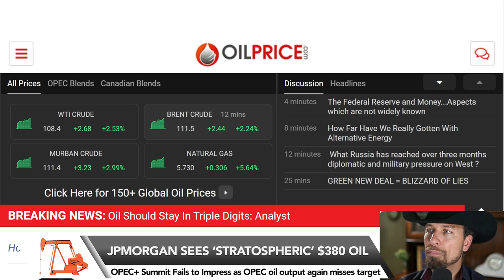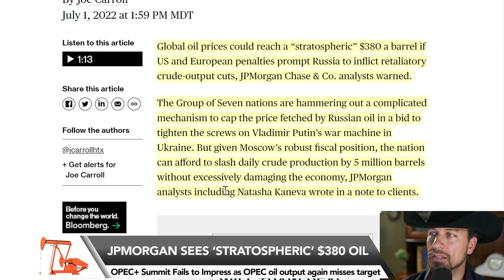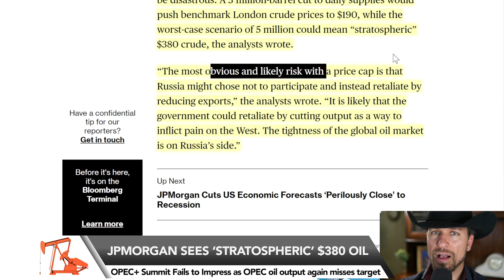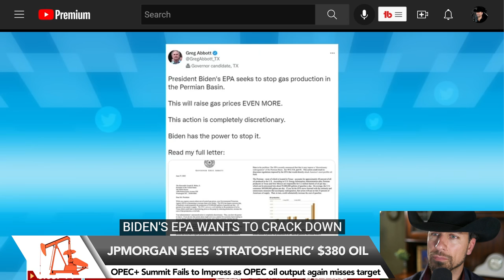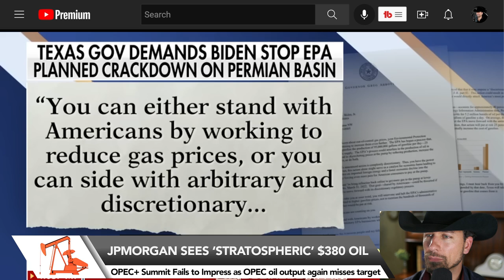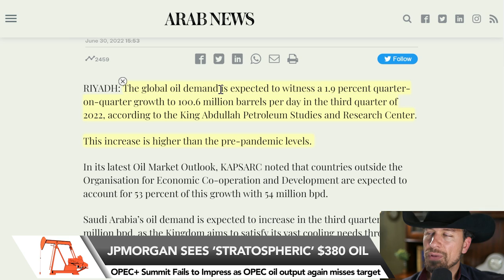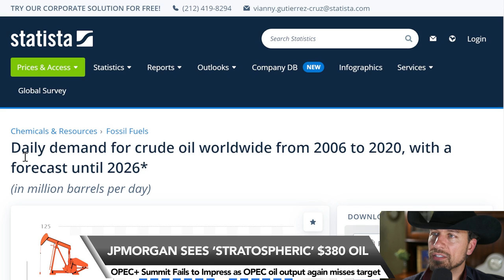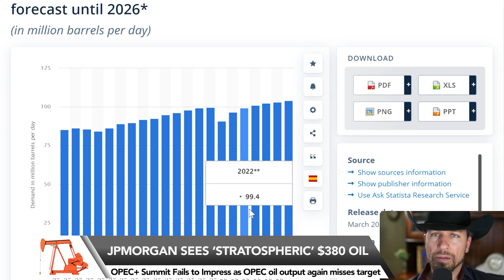JPMorgan Sees ‘Stratospheric’ $380 Oil on Worst-Case Russian Cut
Supply Disruptions Drive Bullish Sentiment In Oil Markets

Call Kingdom Exploration to discuss our current oil investment drilling

Global oil prices could reach a “stratospheric” $380 a barrel if US and European penalties prompt Russia to inflict retaliatory crude-output cuts, JPMorgan Chase & Co. analysts warned.

The Group of Seven nations are hammering out a complicated mechanism to cap the price fetched by Russian oil in a bid to tighten the screws on Vladimir Putin’s war machine in Ukraine. But given Moscow’s robust fiscal position, the nation can afford to slash daily crude production by 5 million barrels without excessively damaging the economy, JPMorgan analysts including Natasha Kaneva wrote in a note to clients.

For much of the rest of the world, however, the results could be disastrous. A 3 million-barrel cut to daily supplies would push benchmark London crude prices to $190, while the worst-case scenario of 5 million could mean “stratospheric” $380 crude, the analysts wrote.

“The most obvious and likely risk with a price cap is that Russia might chose not to participate and instead retaliate by reducing exports,” the analysts wrote. “It is likely that the government could retaliate by cutting output as a way to inflict pain on the West. The tightness of the global oil market is on Russia’s side.”

Operations at France’s Fos Refinery were halted by strikes and Norway’s offshore production was heavily impacted by them as well. It seems the oil market is under siege from all sides, from fundamental tightness to underinvestment, disruptions related to the war in Ukraine, and now strikes.

OPEC+ Summit Fails to Impress. OPEC+ agreed to maintain a 648,000 b/d increase in its production target for August, keeping its commitment unchanged despite increasing evidence that spare capacity within the oil group has thinned to its lowest level in years.

Oil Prices Rebound As Crude Supply Tightens

Oil prices started the month of July rising by 2% early on Friday, rebounding from Thursday’s losses after Libya declared force majeure on more crude export terminals, adding further concerns over tight global supply.

As of 10:07 a.m. ET on Friday, WTI Crude was up 1.76% at $107.53 and Brent Crude was gaining 1.87% to $110.83.

Oil rebounded at the start of July after losing 9% in the month of June—the first loss in eight months. The aggressive interest rate hikes from the Fed and other central banks last month had the global markets – including the commodities markets and equities – worried that the sharp rise in key rates would lead to a recession in the near future.

The reopening in fits and starts for Shanghai and other Chinese cities with the “zero COVID” policy approach also weighed on oil prices last month.

As July began, market participants turned to the supply picture and outages there are boosting the bulls’ case.

On top of supply losses from Russia, and OPEC and OPEC+ failing to pump to targets, Libya—the perennial wild card—declared force majeure on the oil export terminals of Sidra and Ras Lanuf, in addition to the Al-Feel field, while the Brega and Zueitina oil ports continue to be under force majeure. Libya’s exports have recently ranged from 365,000 barrels per day (bpd) to 409,000 bpd, which is a decrease of 865,000 bpd compared to “normal production rates under normal circumstances,” the National Oil Corporation (NOC) said.

Commenting on oil’s moves in the coming weeks, Saxo Bank’s Strategy Team said on Friday: “Following a dismal end to the first half, many investors will in the short-term focus mostly on reducing exposure before heading on a much-needed summer vacation.”

“With this in the mind, traders with a macroeconomic focus selling “paper” oil through futures as a hedge against recession may have the upper hand against the physical market where price supportive tightness remains,” the bank’s strategists said.

Biden Says Americans To Suffer High Gasoline Prices For “As Long as it Takes”